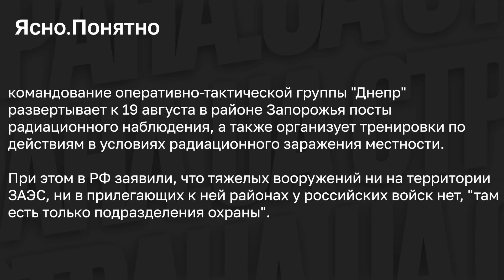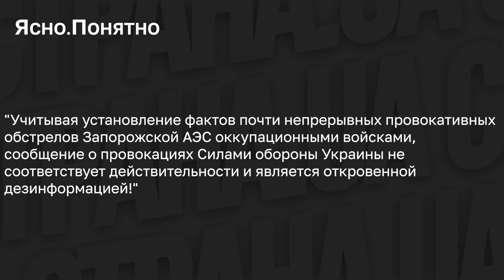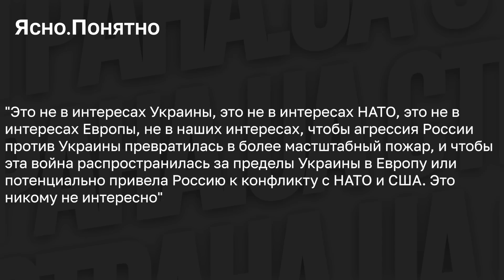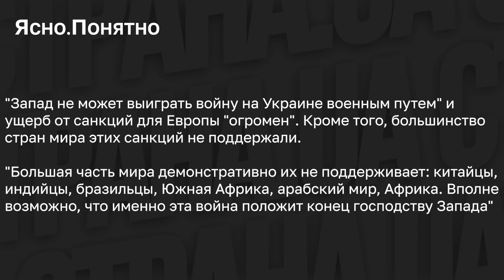Удары по Харькову, "план Эрдогана", Европа уменьшает военную помощь. Итоги 176-го дня войны